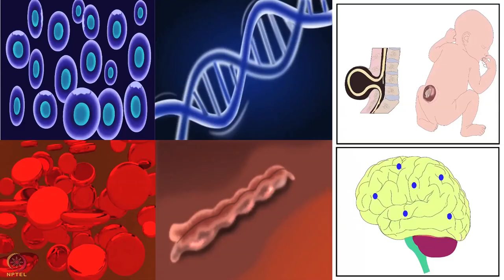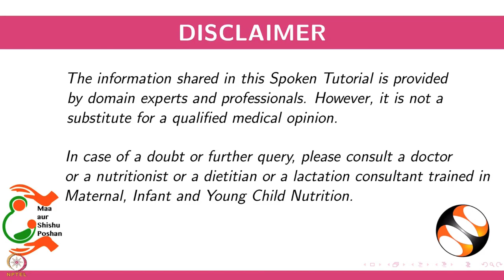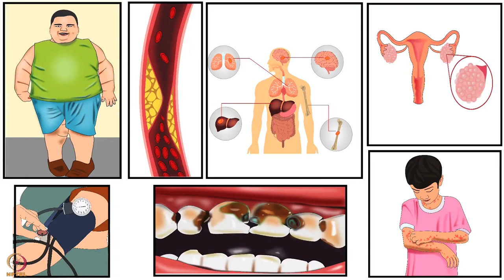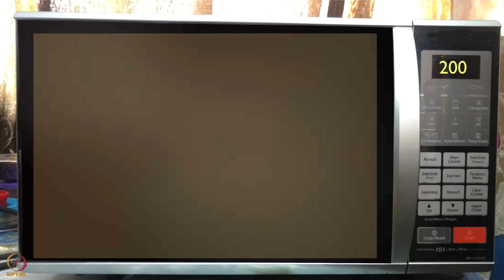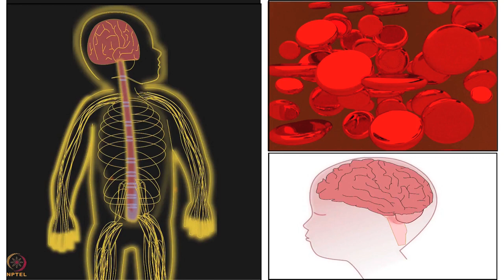Week 10 : Lecture 51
Lecture 51 : Delicious recipes for kids parties - Nutritious vegetarian recipes for kids parties